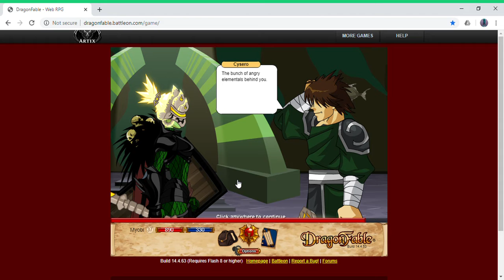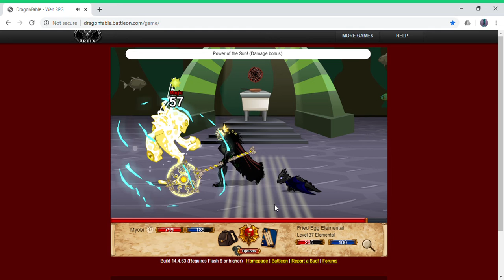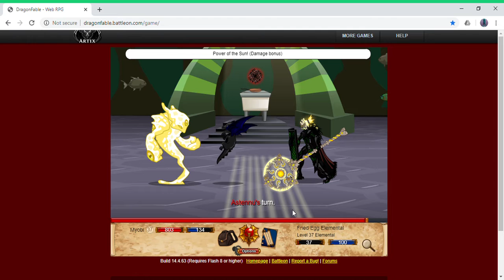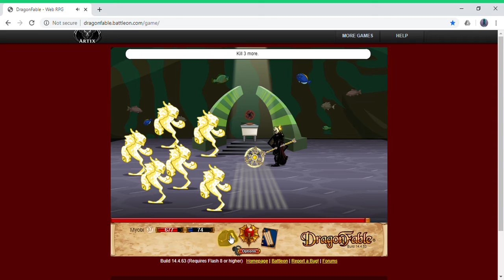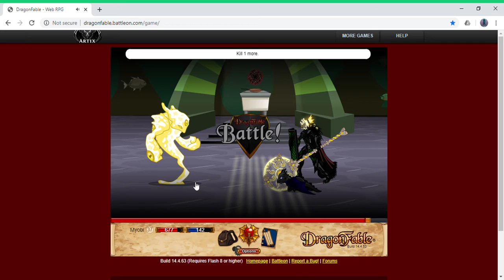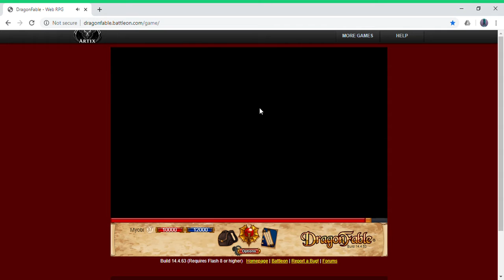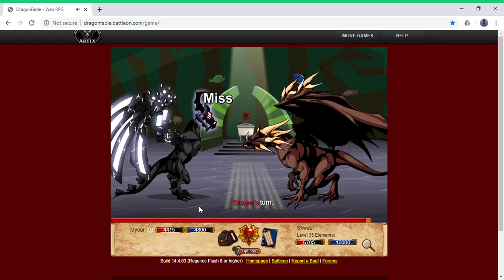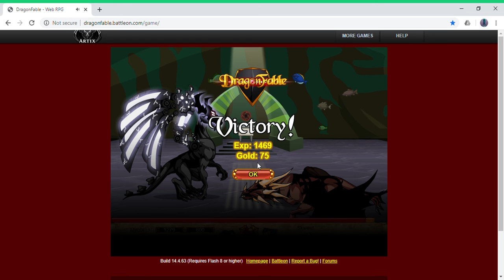Dragonfable bacon dragon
I've  played dragonfable for years but now am able to post videos of me playing  so here is my first one